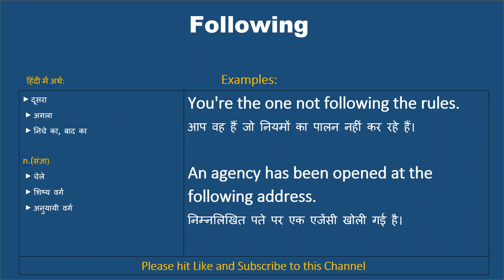Following Meaning in Hindi, Following Ka Kya Matlab Hota Hai